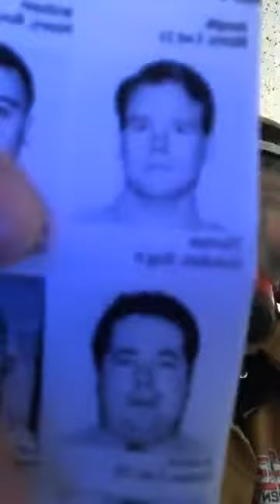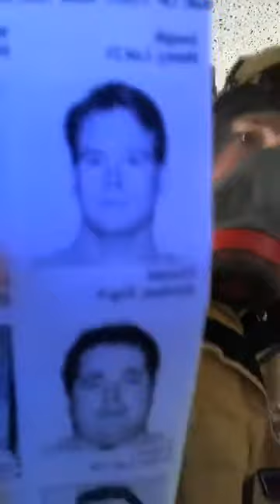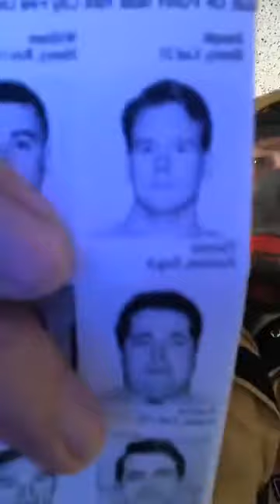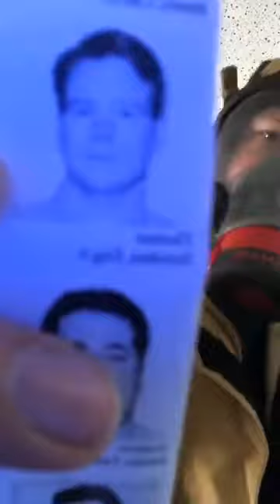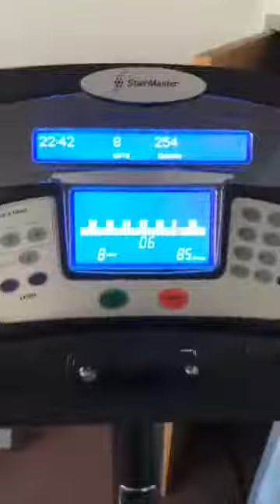FF Thomas Holohan - Engine 6 - 1st Attempt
110 Floors for Thomas Holohan - Engine 6 - Manhattan’s “Beekman Tigers” - 1st Attempt